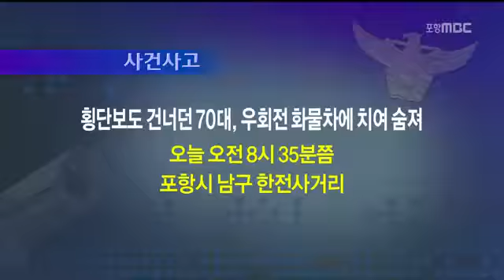[포항MBC뉴스]포항서 2016 전국제트스키 챔피언십 개최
포항서 2016 전국제트스키 챔피언십 개최